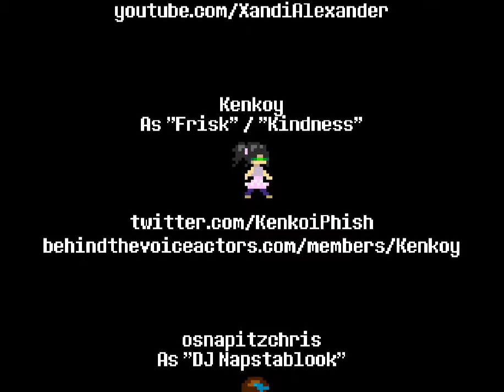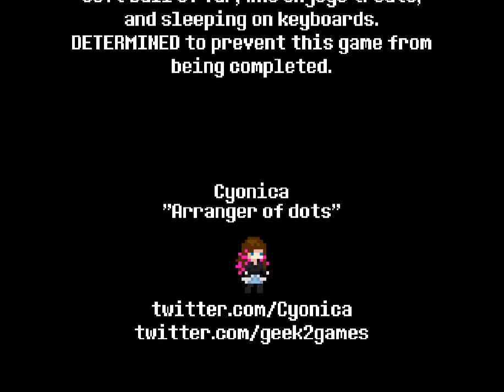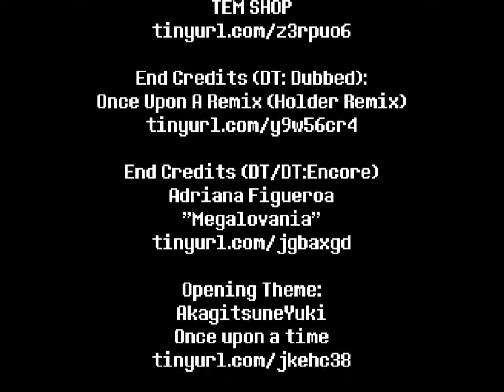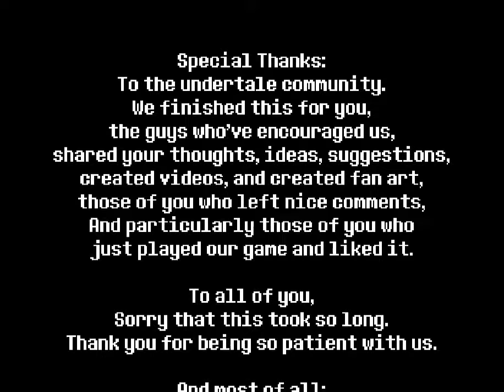Determination:Dubbed Chara Fight +Encore Madam Sharky Genocide (Easter Egg)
Chara
Madam Sharky

Determination is an Undertale tribute created by geek2games. It lets you continue after the Genocide ending and fight Chara in a final epic showdown.